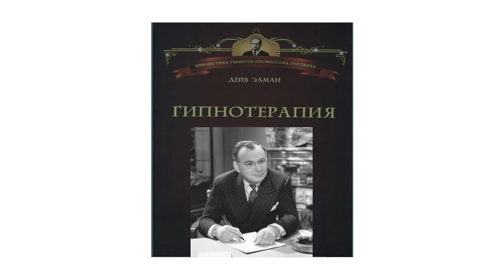Мой психотерапевтический кабинет: 14.3."Гипнотерапия" - Д.Элман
3-й фрагмент 14-й главы - "Сомнамбулизм и соединение внушений", из аудио книги Д.Элмана: "Гипнотерапия" /читает - Тимур Иосебадзе/.